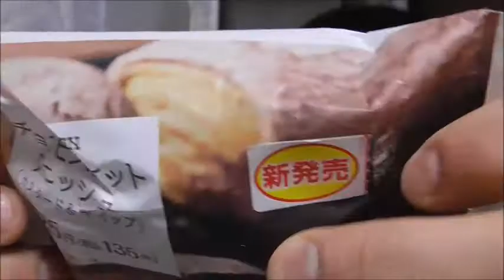ローソン チョコビスケットデニッシュホイップ&カスタードが予想以上だった！！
ローソン　チョコビスケットホイップ&カスタードを食べてみました。メロンパンみたいだけど、メロンパンより凄い！！